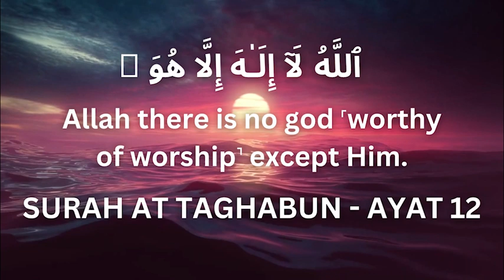Quran for sleep and stress - Abdul Rahman Mossad - Surah An Nahl